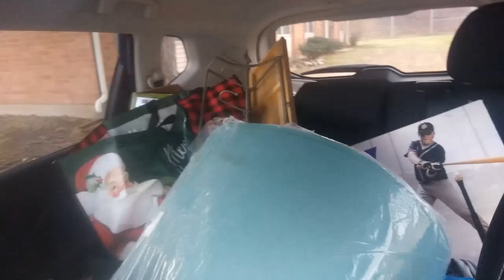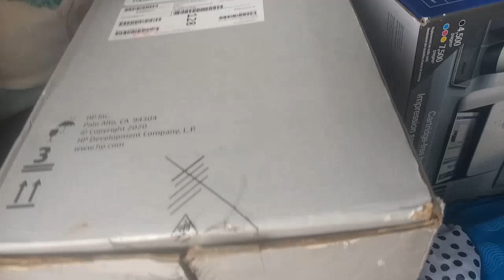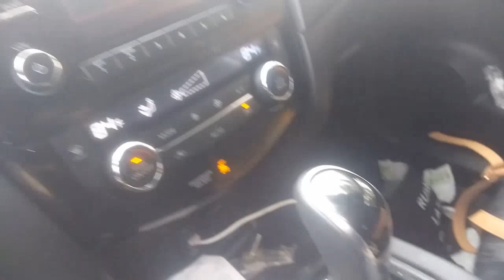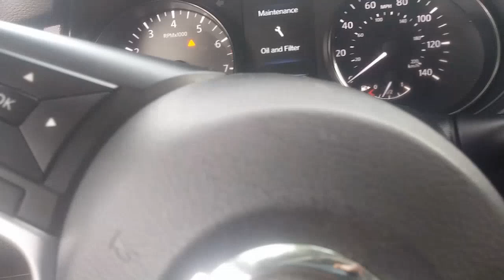My Turo Rental Just Got Returned TRASHED - Been Gone Since Christmas!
In this video, Chris finally gets the rental back that has been gone since before Christmas. This SUV is jammed packed with all types of stuff. There was a multi camera video security system, a computer and several other brand new items :-)  Let's look and see what goodies we have

$ChrisMonroeSTL

Chris Monroe
2518 Lemay Ferry Rd, #101
Saint Louis, MO 63125